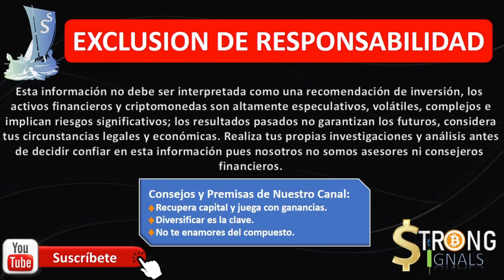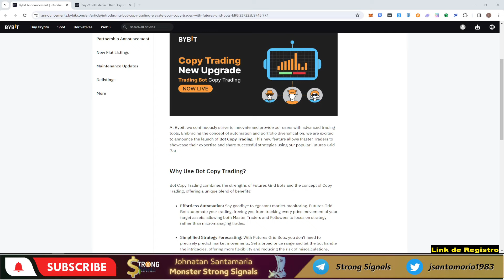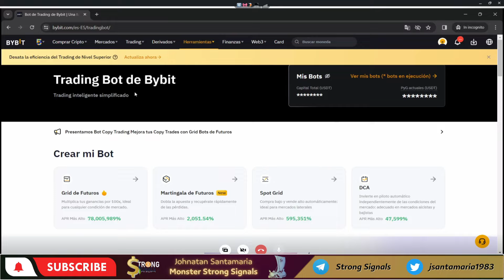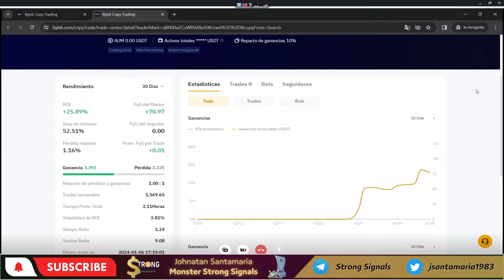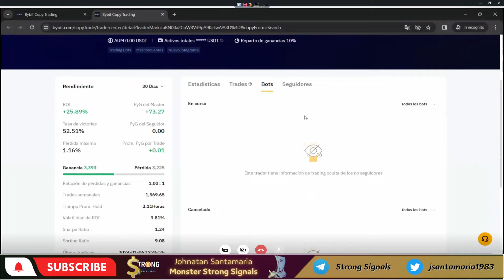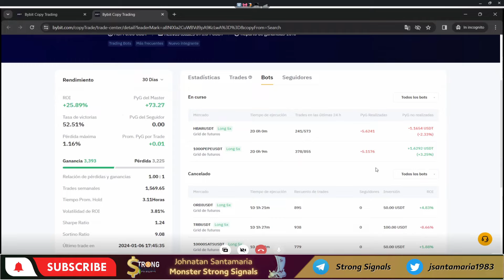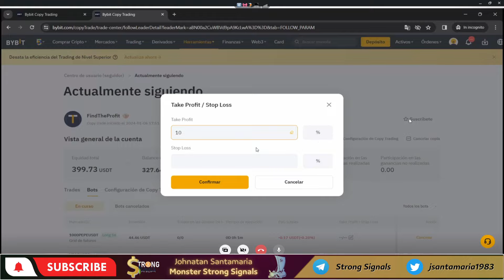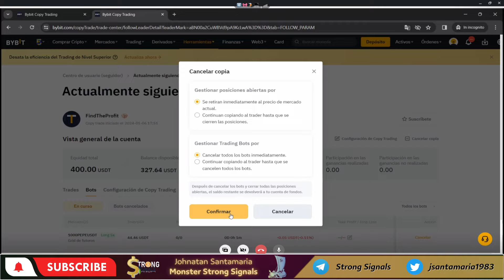NUEVO Servicio Copytrading Futuros Grid Bots en Bybit Exchange Paso a Paso 🥳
Apoya mi contenido usando mi link de referido de Bybit Exchange

-Registros herramientas
-Registro Brokers forex y bolsa